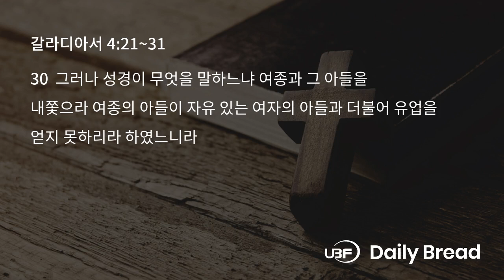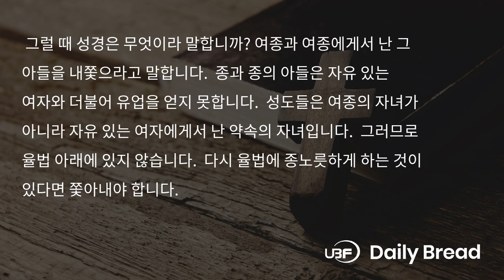자유 있는 여자의 자녀, 갈 4:21~31, 2024/08/28 / UBF Daily Bread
Title: 자유 있는 여자의 자녀 / UBF 일용할양식, 갈 4:21~31, 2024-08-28

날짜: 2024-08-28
본문: 갈 4:21~31
요절: 31
제목: 자유 있는 여자의 자녀
내용:
율법 아래에 있고자 하는 자들은 율법이 말하는 바를 들어야 합니다. 율법에 기록된 바를 보면 아브라함에게 두 아들이 있는데 하나는 여종에게서 난 아들이고 하나는 자유 있는 여자에게서 난 아들입니다. 여종에게서는 육체를 따라 났고 자유있는 여자에게서는 약속으로 말미암았습니다. 이것은 비유로 여자들은 두 언약입니다. 하나는 시내산으로부터 아들을 낳은 자 곧 하갈입니다. 위에 있는 예루살렘은 자유자로 곧 믿는 자들의 어머니로 사라입니다. 사라는 잉태하지 못한 자였지만 성령의 능력으로 약속의 자녀인 이삭을 낳았습니다. 성도들은 이삭과 같이 약속의 자녀입니다. 그때 육체를 따라 난 이스마엘이 성령을 따라 난 이삭을 박해했듯이 이제도 그러합니다. 그럴 때 성경은 무엇이라 말합니까? 여종과 여종에게서 난 그 아들을 내쫓으라고 말합니다. 종과 종의 아들은 자유 있는 여자와 더불어 유업을 얻지 못합니다. 성도들은 여종의 자녀가 아니라 자유 있는 여자에게서 난 약속의 자녀입니다. 그러므로 율법 아래에 있지 않습니다. 다시 율법에 종노릇하게 하는 것이 있다면 쫓아내야 합니다. 그리스도께서 우리를 자유롭게 하셨습니다. 굳게 서서 다시는 종노릇하지 말아야 합니다.

적용: 우리는 누구의 자녀입니까?
한마디: 자유 있는 여자의 자녀

LINKS:
University Bible Fellowship: